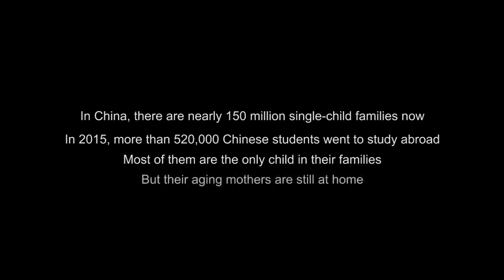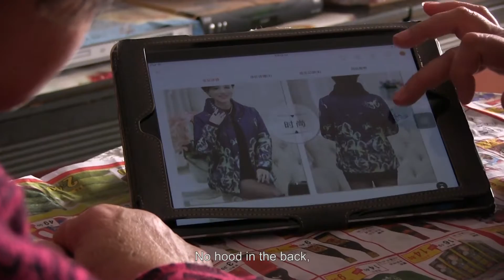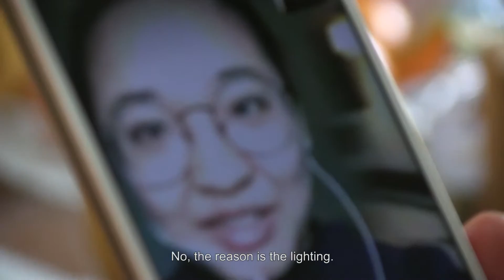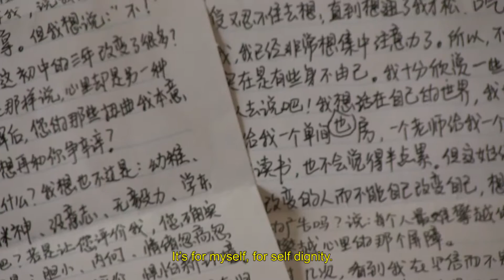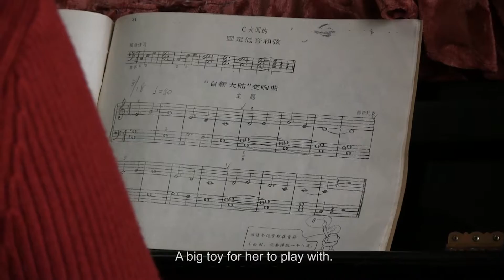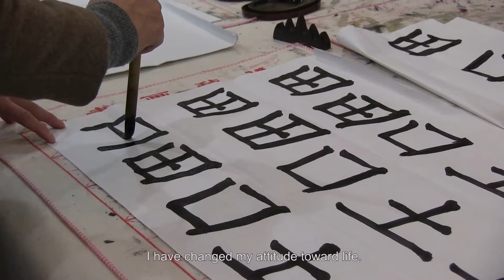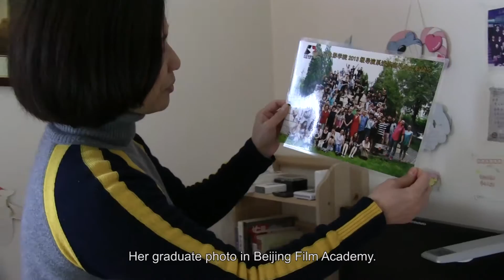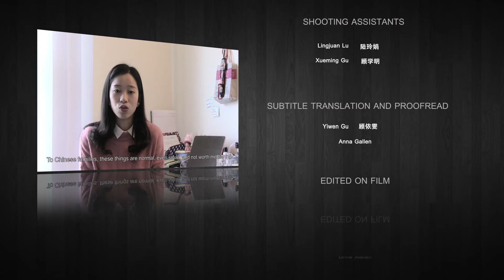Aging 55:43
Original Documentary
Producer: Eveny Gu
Complete Time: 2016. 10